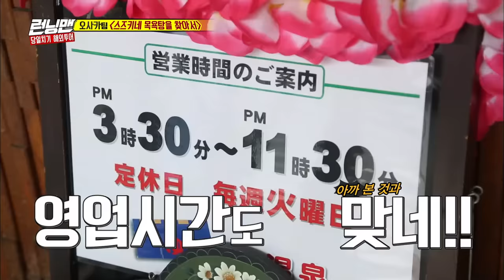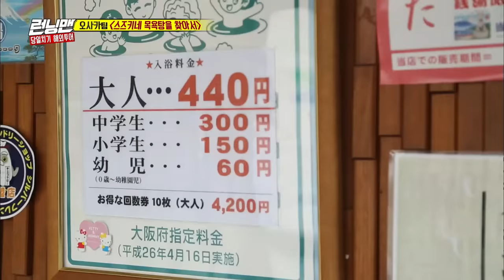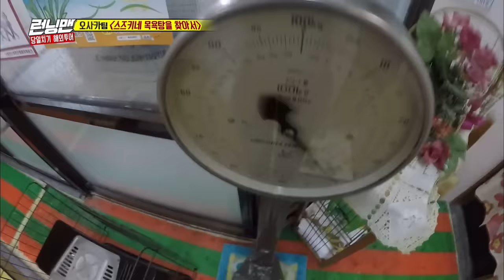[RUNNINGMAN THE LEGEND] Bubble bubble~🛀 Mission success! Wait, do we have 1 more mission? (ENG SUB)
If they had gotten the latest Japanese hairstyle, this episode would have been more hilarious.
This trip should have been 1night 2days, not a day trip..

Ep.348